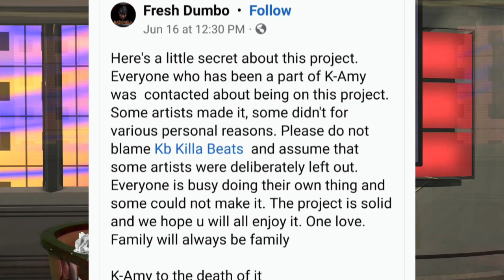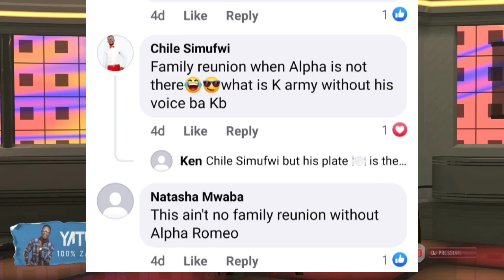KB talks about Alpha and reconciliation, Nexus not being in his hands and the reunion album.